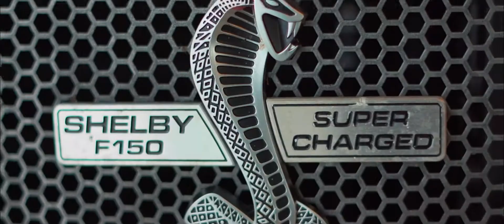Ric Flair Truckin'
Supercharged to 650HP?! That's gonna make you say WOOOOO

Okotoks Ford is an AMVIC licensed business